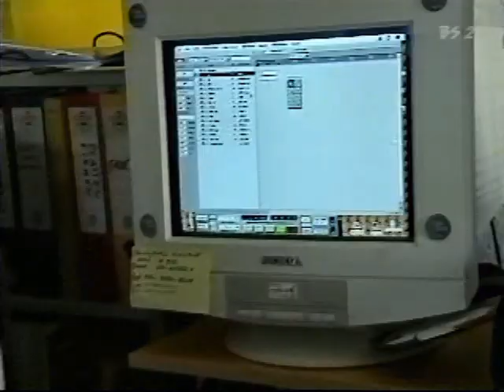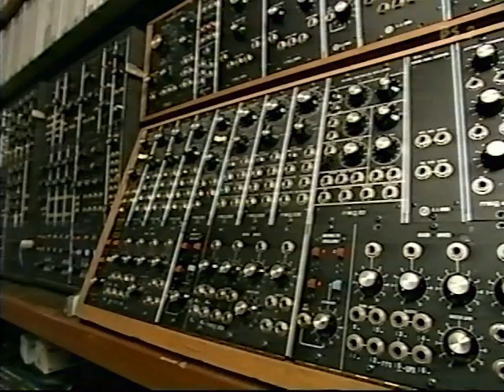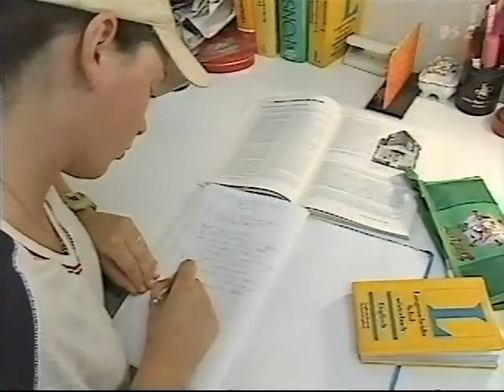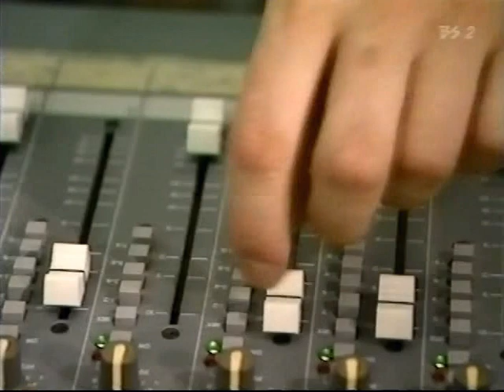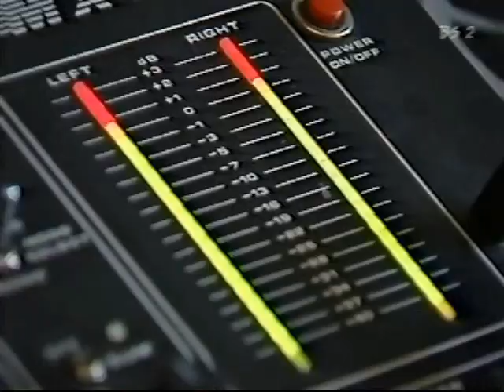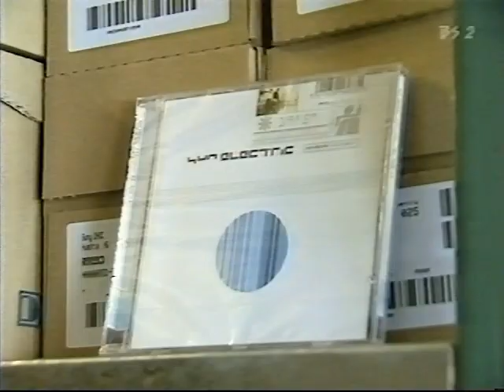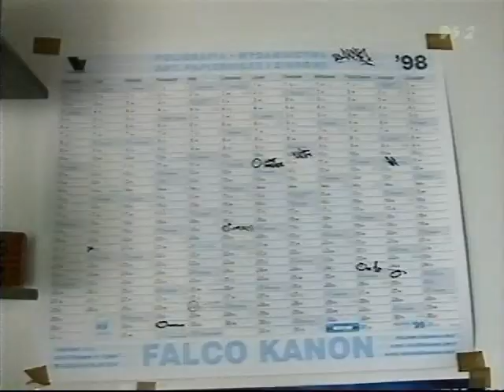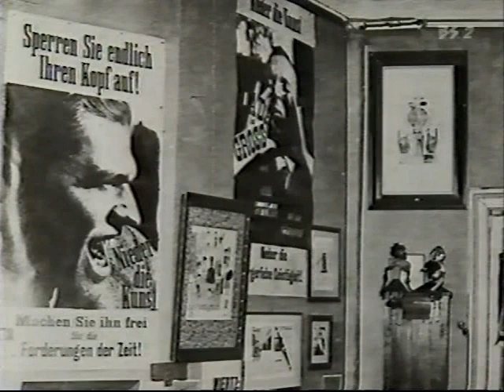テクノで踊るラブパレード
1998/9/13
BSカルチャードキュメント 地球に好奇心
テクノで踊るラブパレード～ベルリン・100万人の熱狂～
A documentary of Love Parade 1998, Berlin, Germany.